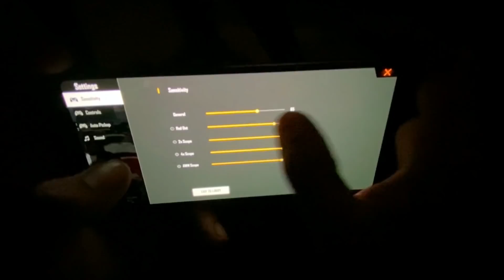FREE FIRE 1 TAP SECRET HEADSHOT TRICK PART 2